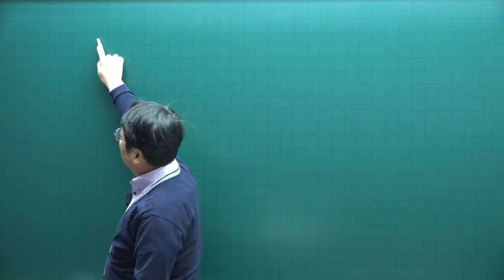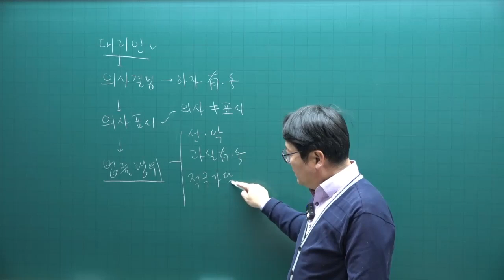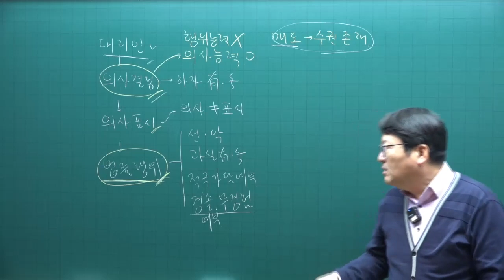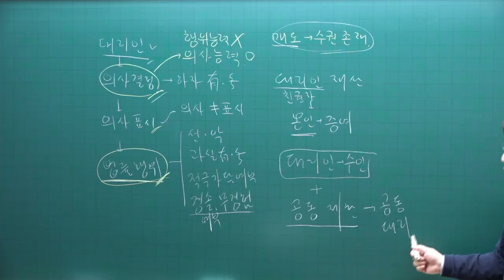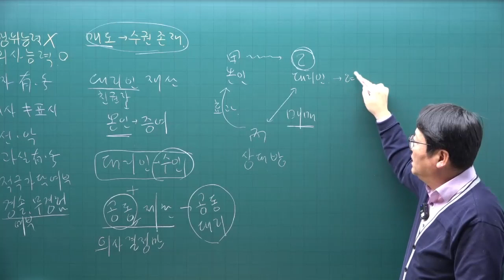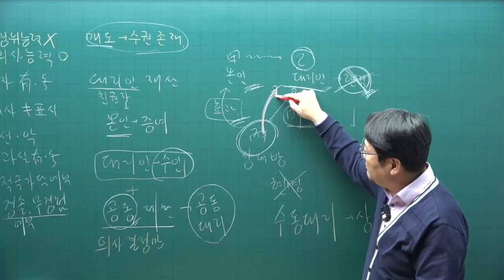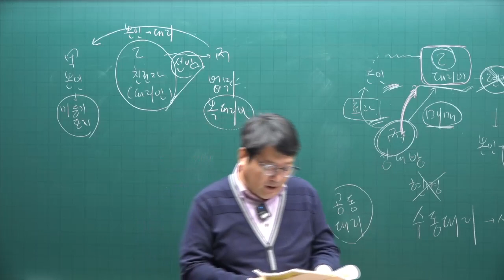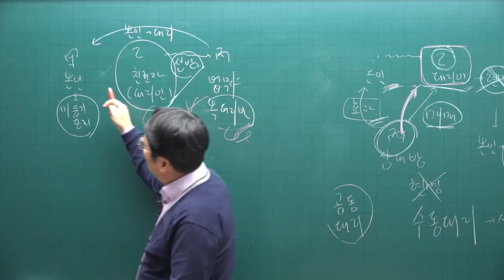[주택관리사 무료인강] 주전무- 주택관리사 민법 안영찬 교수 핵심이론 7강